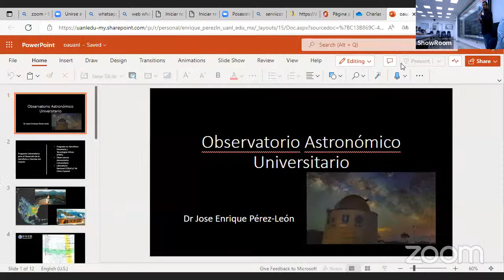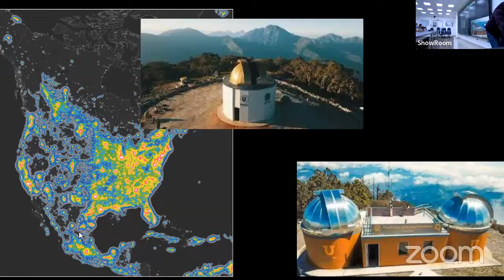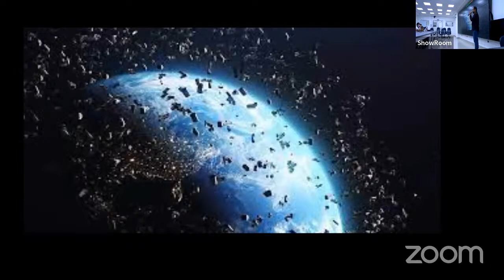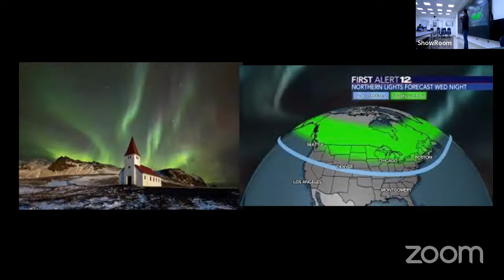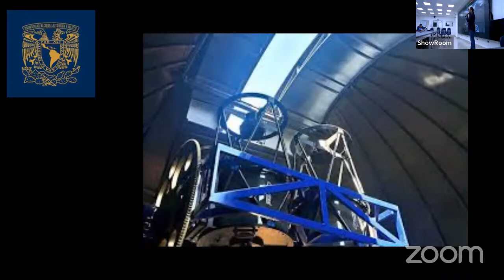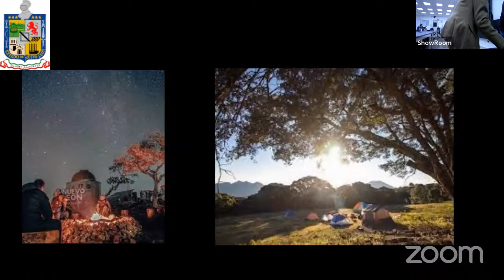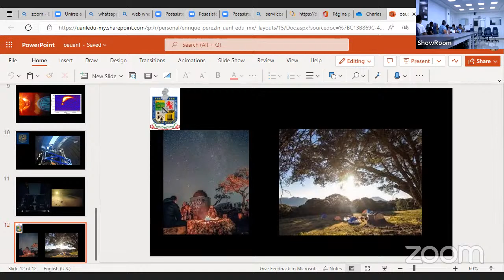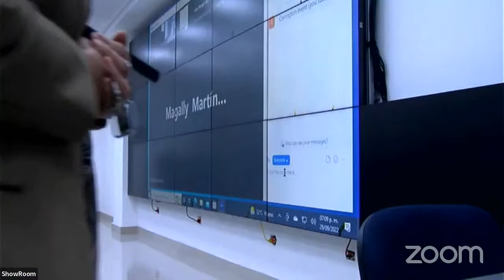Turismo Científico FCFM UANL. Un Recorrido Virtual